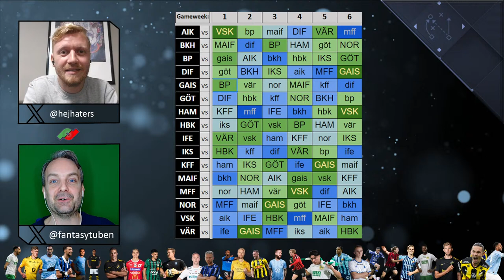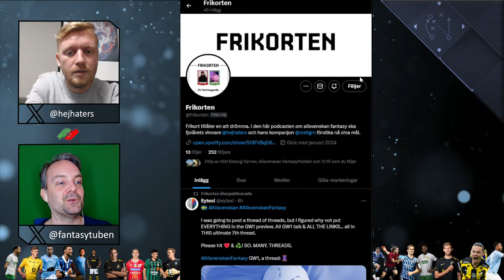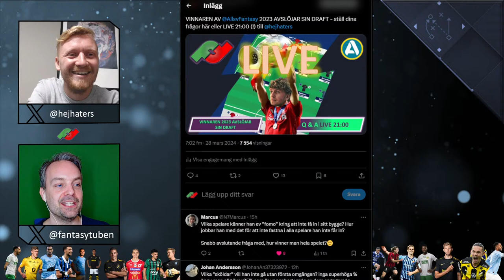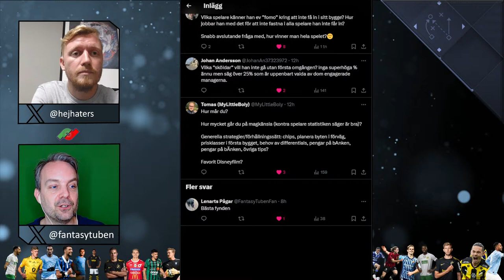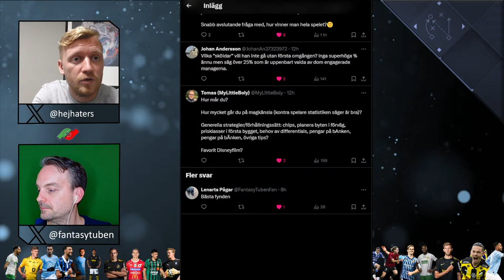VINNAREN 2023 AVSLÖJAR SITT LAG - LIVE (ljudet blir bättre efter en stund)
-Intervju med Mikael